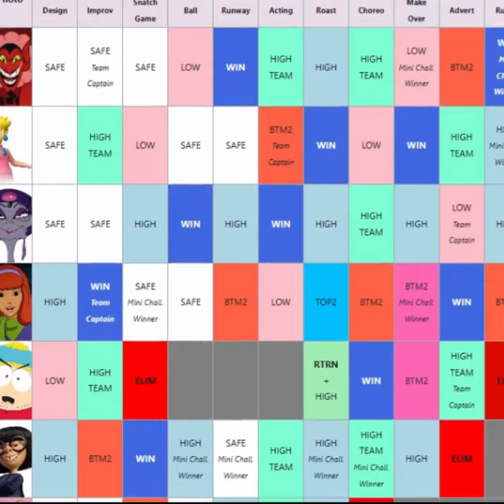Rupauls Cartoon Drag Race Season 5 // Ep 11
Its time for a new season welcome to season 5, 12 new queens will battle it out to become Cartoons next drag race superstar. Which queen has the charisma, uniqueness, nerve and talent to snatch the crown and join the hall of fame

Cast
Daphne
HIM
Princess Peach
Yzma
Cartman - Eliminated Ep 3 Returned Ep 7
Edna Mode - Eliminated Ep 10
Stella Winx - Eliminated Ep 8
Spongebob - Eliminated Ep 6
Thorn - Eliminated Ep 5
Mr Smee - Eliminated Ep 4
Chansey - Eliminated Ep 2
Bart Simpson - Eliminated Ep 1